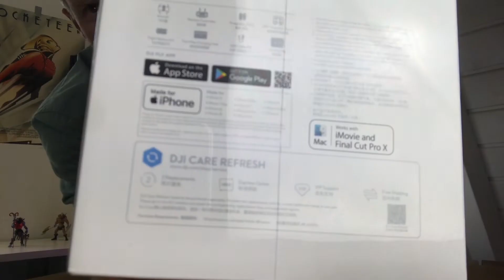VLOG#9 - UNBOXING (DJI Mavic Mini Fly More Combo)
Alles neue macht der Mai!
Heute versuche ich mich an einer anderen Youtubedisziplin: UNBOXING!

Auf dem Tisch habe ich die DJI Mavic Mini in der Fly More Combo.